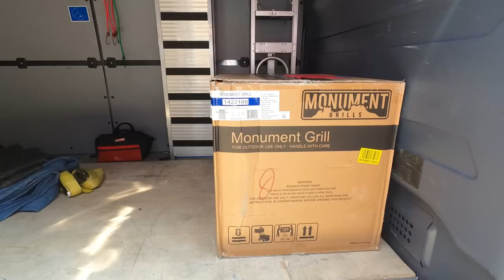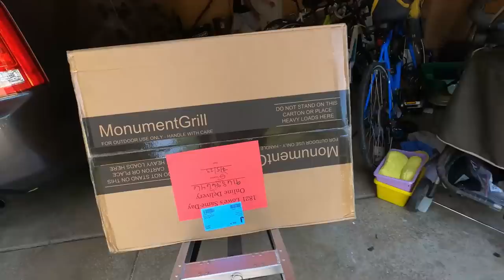Did This App Get a Major Improvement? Are These Orders Better?